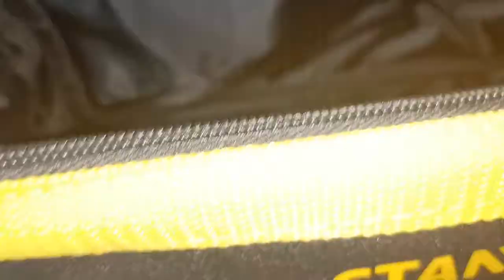stanley stst98247 tooo bag